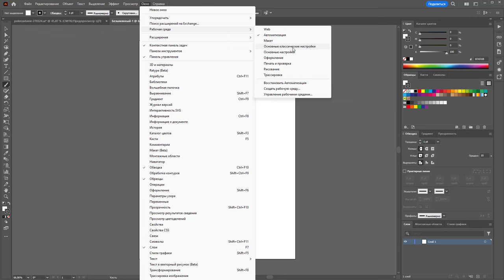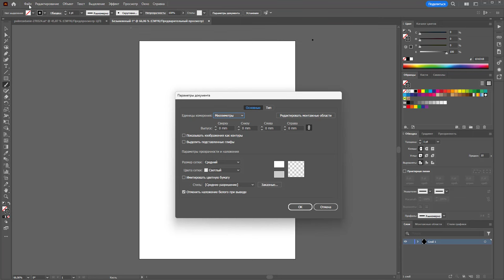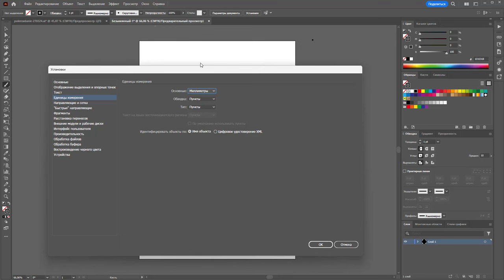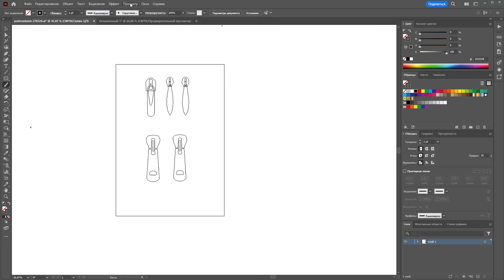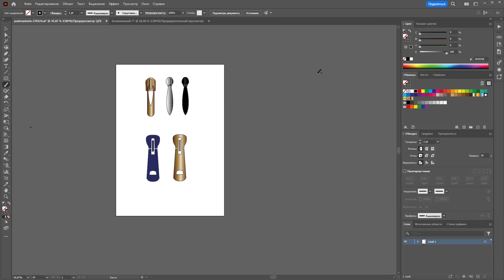Базовая настройка программы на чужом компьютере